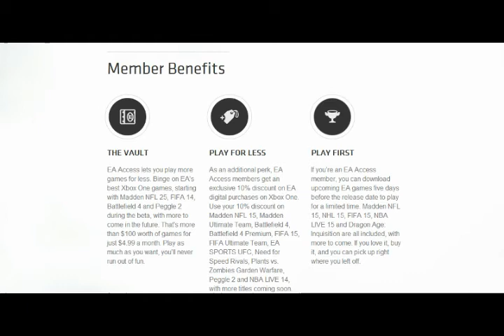Padrecast: Breaking Down The EA Access Subscription Service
Bryan Wiedey (Pastapadre) Joined by T.J. Lauerman (@ThatSportsGamer) to discuss the newly announced EA Access subscription program. How it works, how it compares to the EA Sports Season Ticket, and where publishers are hoping to lead consumers with subscription services.